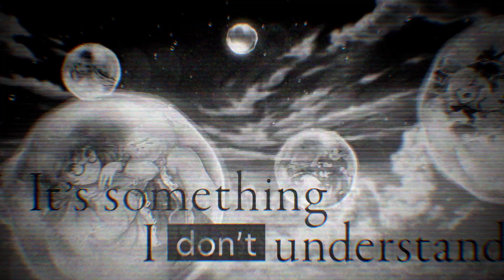「幻想に咲いた花」MV SHORT ver./岸田教団&THE明星ロケッツ×草野華余子（スマホ向けリズムゲーム『東方ダンマクカグラ』テーマ曲）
東方Project初！公認スマホ向けリズムゲーム
『東方ダンマクカグラ』好評配信中！！

『東方ダンマクカグラ』テーマ曲は
岸田教団&THE明星ロケッツ×草野華余子のコラボ書き下ろし楽曲！
テーマ曲決定を記念し、SHORT ver.のミュージックビデオを公開します

Vocal：ichigo /草野華余子
Lyrics：岸田（岸田教団&THE明星ロケッツ）
Arrangement：草野華余子（代表作「紅蓮華」など）
Original：「神々が恋した幻想郷」（『東方風神録　～ Mountain of Faith.』より）

／だんまく どっと じぇいぴー＼